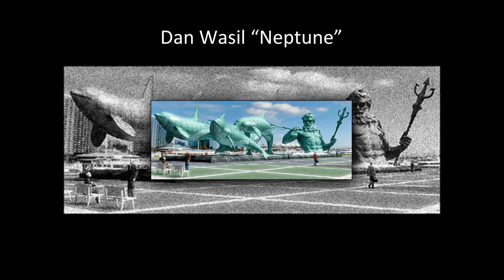Mary Beebe at Voice of San Diego's Meeting of the Minds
Mary Beebe, who runs the Stuart Collection for UC San Diego, takes us behind the scenes of some of the pieces she's commissioned over the years in a presentation at Voice of San Diego's "Meeting of the Minds" on March 19, 2014.